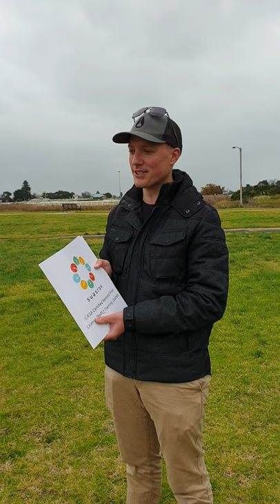Chris Somers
Congratulations to Chris Somers on being awarded his CASA Certified (MOS 2019) Sub 25KG Mulitirotor Remote Pilot Licence 🏅
Chris is an experienced 737 Pilot and shared some great insights with his fellow students and instructors.